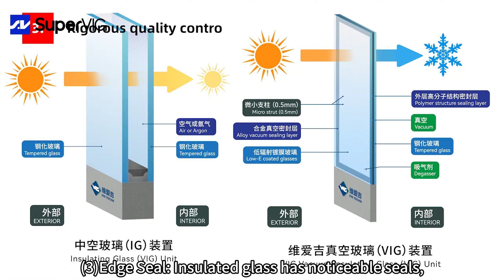Vacuum Glass vs. Insulating Glass: The Key Differences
Discover the differences between insulating glass and SuperVIG vacuum glass! Vacuum glass features a thin 0.5mm vacuum layer, tiny supports for superior insulation and soundproofing, and refined edge seals for better performance. With 4x the insulation and noise reduction of conventional glass, SuperVIG provides smarter, more efficient comfort in less space. Choose SuperVIG for a temperature-controlled, energy-efficient home.